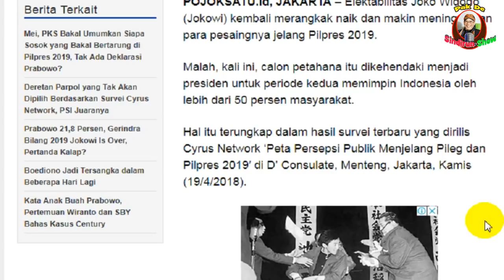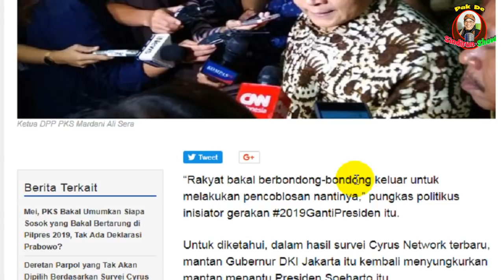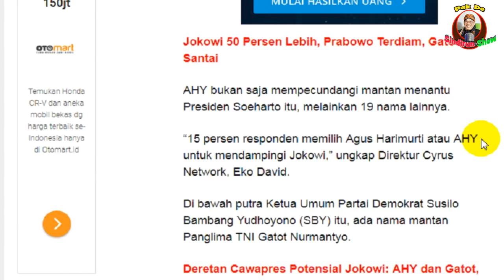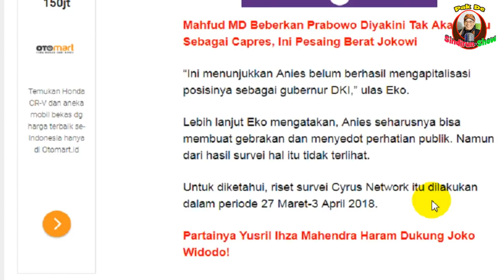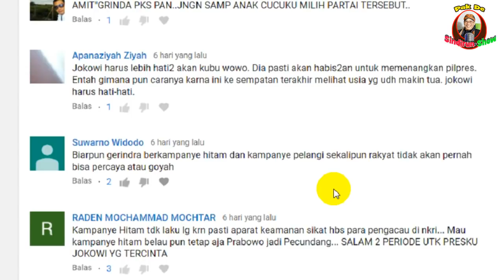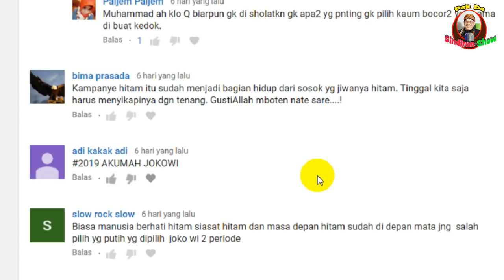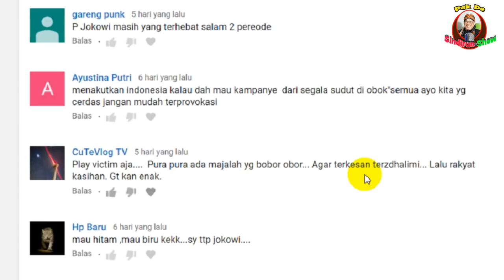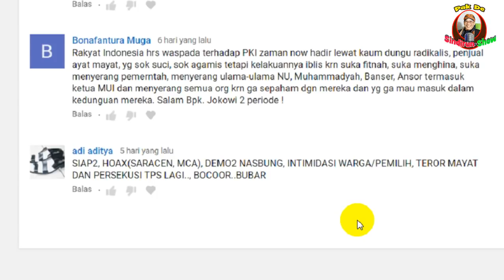AKHIRNYA Mardani Ali Sera Akui Kedigdayaan Jokowi, Keseleo Lidah atau Menyerah